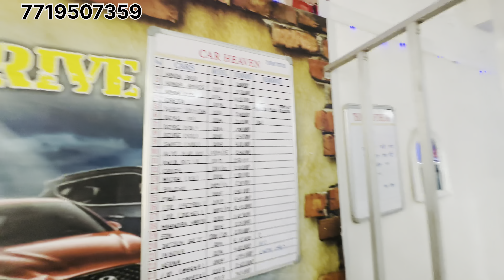Second Hand Cars At Car Heaven 😍 | Cars At Cheapest Prices 😱 *50 CARS*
cheapest secondhand cars in up
best second hand cars
second hand cars
prices of cars

Location: Majitha Road Near Diamond Avenue Amritsar

Second Hand Cars Available At Any Time